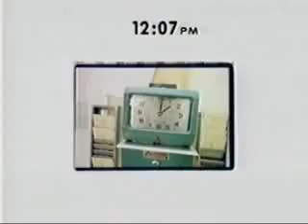"Telephone Booth Number 905 1/2" by Reverend Pedro Pietri (12:07 PM)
From The United States of Poetry episode "A Day in the Life."

Copyright Washington Square Arts, 1995.

feeling excellent,
picked up the telephone
dialed the number of
my equal opportunity employer
to inform him I will not
be in to work today.
"Are you feeling sick?"
the boss asked me
"No Sir," I replied:
"I am feeling too good
to report to work today.
If I feel sick tomorrow
I will come in early!"